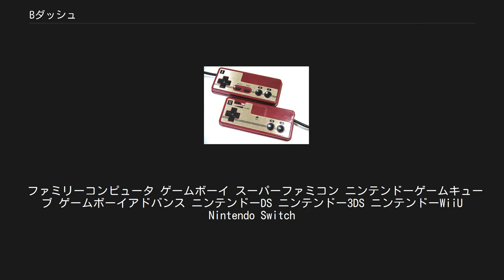Bダッシュ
Bダッシュ（ビーダッシュ）は、コンピュータゲームのコントローラの特定のボタンを押しながら移動することで、通常よりも速い「ダッシュ」状態で移動できること、およびその操作を表す。
 ファミリーコンピュータのコントローラ Bダッシュという用語が生まれ、定着したきっかけは、1985年に発売された任天堂のファミリーコンピュータソフト『スーパーマリオブラザーズ』である。
Aボタンでジャンプ、Bボタンでダッシュという操作体系を採用したこの作品は、ダッシュやダッシュ中のジャンプが攻略において非常に重要な要素となっている。
 コントローラ右側の内側にあるBボタンを右手の親指先で押したまま、状況に応じてAボタンを親指の腹（あるいは親指の右側）で押し分けることができるため、ダッシュとジャンプを中心とした操作を行う上で非常に都合が良い。
『スーパーマリオブラザーズ』以降のファミリーコンピュータ用アクションゲームの多くでもこの操作方法が採用され、ある種のデファクトスタンダードにもなった。
 1990年代以降はロールプレイングゲームに採用される例も目立つようになった。
こちらは攻略要素として扱われることはアクションロールプレイングゲームを除くとあまりなく、操作の快適性向上及びプレイ時間の短縮目的で使用されることが多い。
またシミュレーションゲームなどでカーソルを移動させる際、特定のボタンを押したままだと通常より素早く移動させられる場合もBダッシュの類型と言える。
 スーパーファミコンのコントローラ（緑色のボタンがYボタン） 現在に至るまで、多くのゲーム（ただしアナログスティックやタッチパネルでの操作が主体のゲームは例外）において「コントローラの内側にあるボタンを押しながらだと素早く動ける」操作は何らかの形で実装されている。
なお、スーパーファミコンやニンテンドーDSにおいてはYボタン、プレイステーションにおいては□ボタン等、ダッシュボタンがBボタンでない機種も多く、それらに関して個別に「Yダッシュ」等と呼ぶことがあるものの、機種に関わらず慣用的に「Bダッシュ」と呼ぶ人は存在する。
任天堂の宮本茂も2009年発売の『New スーパーマリオブラザーズ Wii』において、ダッシュ操作はWiiリモコンの1ボタンとなるものの、その行為をBダッシュと呼んでいる。
 ファミリーコンピュータ ゲームボーイ スーパーファミコン ニンテンドーゲームキューブ ゲームボーイアドバンス ニンテンドーDS ニンテンドー3DS ニンテンドーWiiU Nintendo Switch